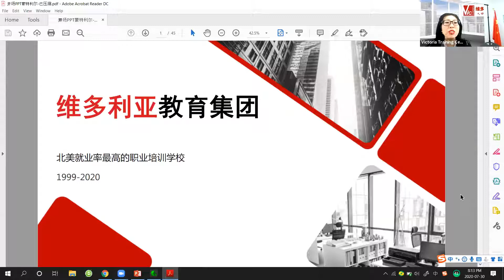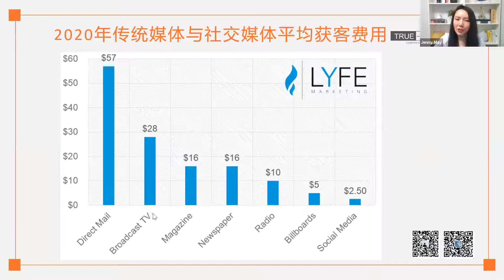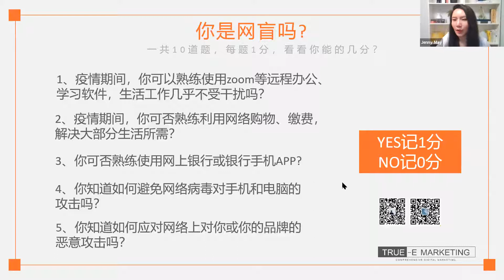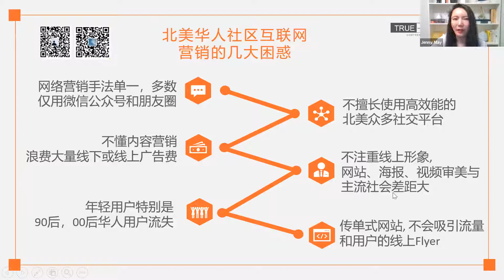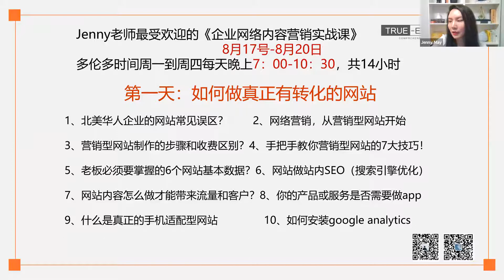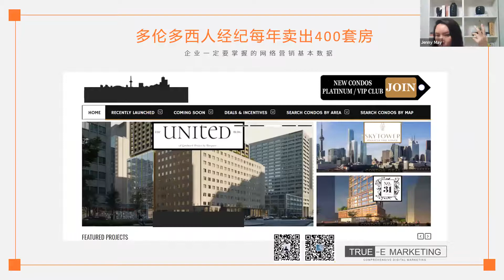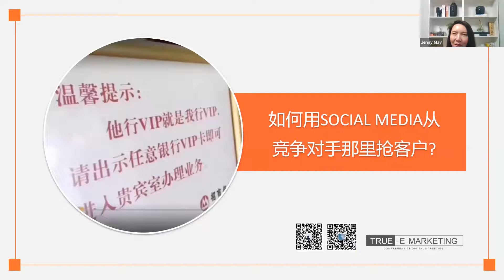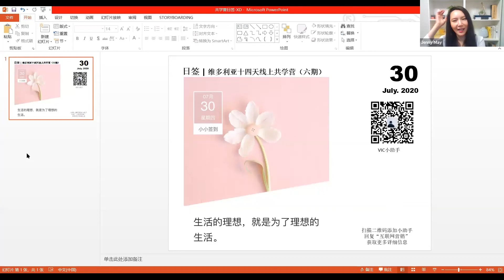维多利亚在线共学营投资创业营 - Jenny Mei（网络内容营销小白变达人）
中小企业主知道自己的企业该化多少预算在有效的网络营销上，传统广告宣传75%的费用是被浪费的。广告投放最重要的是关键词，如何选关键词，如何制定广告策略，跟专业的人学做专业的事才是最省钱的办法！ 实现跨境电商，一站式出海服务，亚马逊，Ebay, 淘宝, 京东，让天下没有难做的生意！

【主讲人】 Jenny，前新浪女性、易居中国、微博教育（三家纳斯达克上市公司）运营创始人。加拿大True-E Marketing 首席执行官，前新浪网教育频道总监。2007年毕业于北京大学新闻与传播学院，获整合营销硕士学位。2016年毕业于清华大学经济管理学院，获EMBA硕士学位。

新浪网星座频道、女性频道、房产频道及教育频道四大明星频道内容创始人。带领团队从事中国房地产数据深度挖掘，是新浪房产频道大数据库奠基人。后引领教育频道率先开创多种教育行业活动模式，首创新浪教育盛典、新浪五星金牌顾问等全国大型教育界赛事与国内高考志愿填报咨询服务O2O模式。